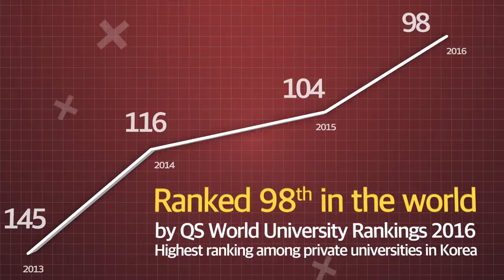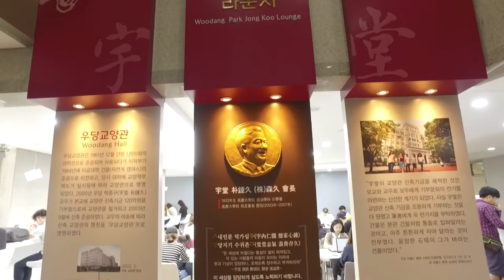[고려대학교 Korea University] 2017 Korea University Promotional Video